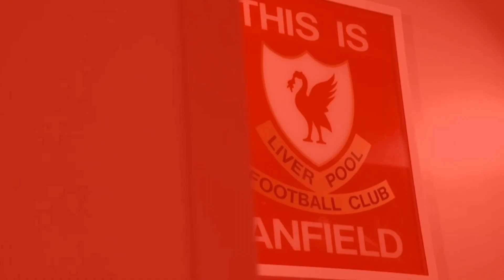🔥⚽️TRANSFER BOOMSHEL: Sam Allardyce urges Liverpool finally to sign Jurgen Klopp's'favourite'player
Sam Allardyce urges Liverpool to sign Jurgen Klopp's'favourite'player